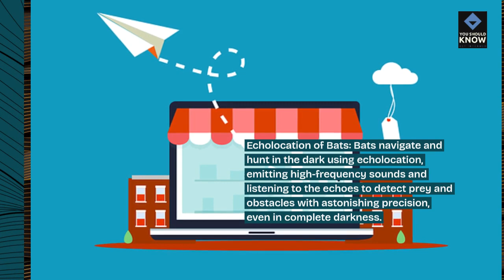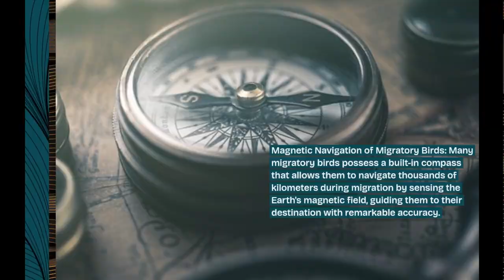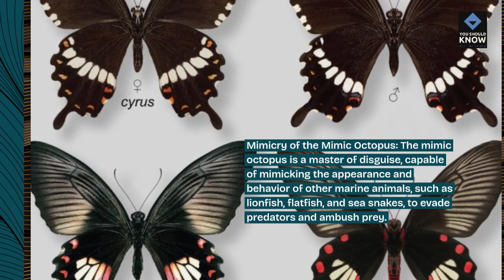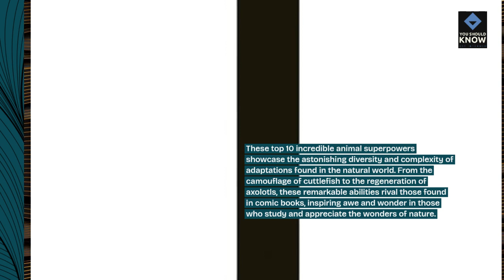Top 10 Incredible Animal Superpowers That Seem Straight Out of a Comic Book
Marvel at the extraordinary abilities of animals that rival those of superheroes, from camouflage and regeneration to echolocation and electroreception, showcasing the incredible superpowers found in the natural world.